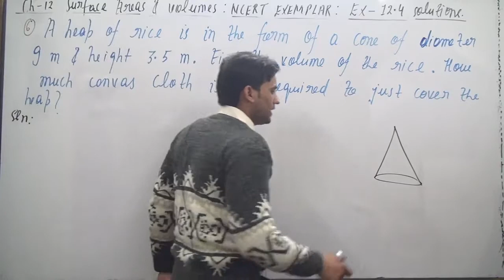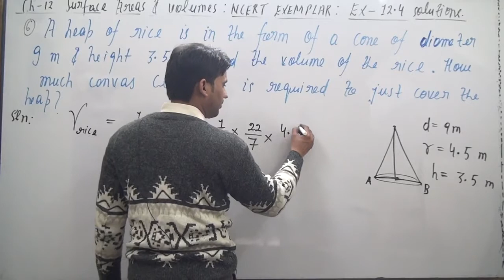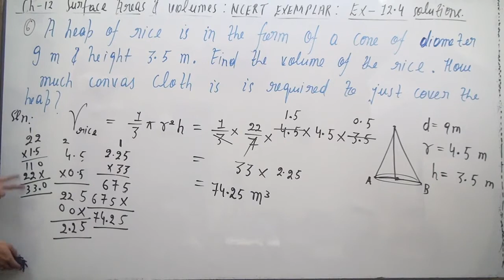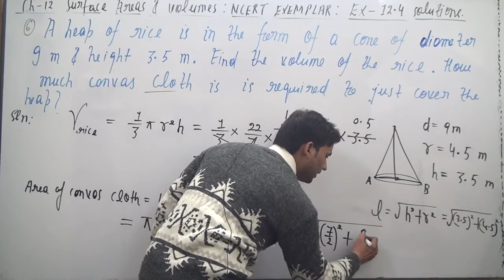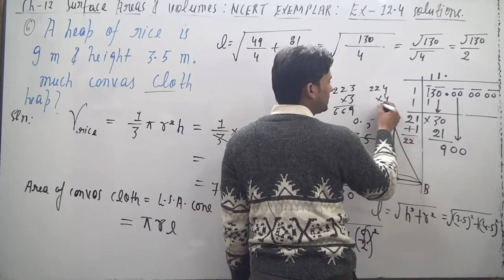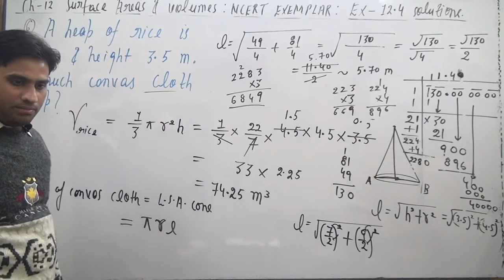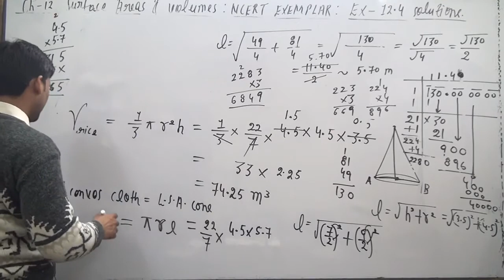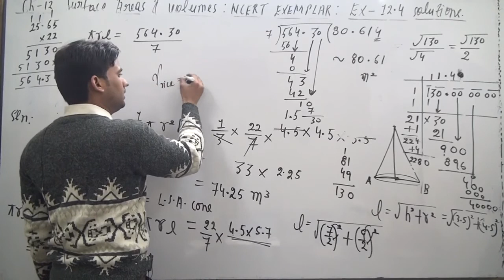A heap of rice is in the form of a cone of diameter 9 m and height 3.5 m. Find the volume of the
A heap of rice is in the form of a cone of diameter 9 m and height 3.5 m. Find the
volume of the rice. How much canvas cloth is required to just cover the heap?